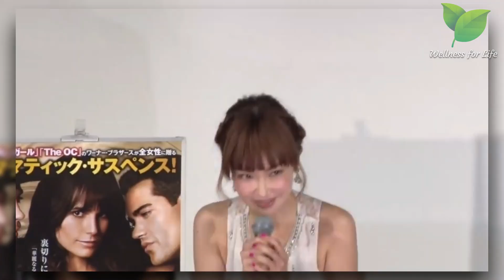Reverse Aging NOW: Rica Hirako (52 years old) The main Secrets of Youth and Health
Introducing Rica Hirako, the stunning 52-year-old Japanese model who has taken the fashion world by storm with her youthful looks and glowing skin. In this video, we delve into Rica's secrets to youth and health, uncovering the simple practices that have kept her looking and feeling amazing for over five decades. From her diet to her skincare routine, Rica's tips are practical, easy to implement, and sure to inspire viewers of all ages. Join us on this fascinating journey as we discover the secrets behind Rica Hirako's incredible beauty and vitality!

00:00 Rica Hirako
02:39 Proper nutrition
05:07 Natural cosmetics
05:38 Style